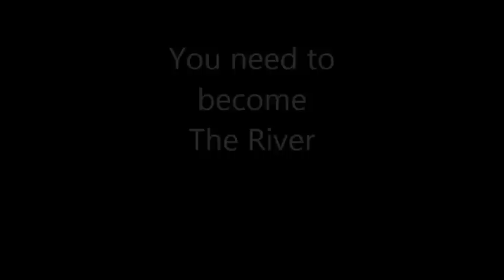Oribi Gorge Jan 2015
Oribi Gorge White Water Rafting